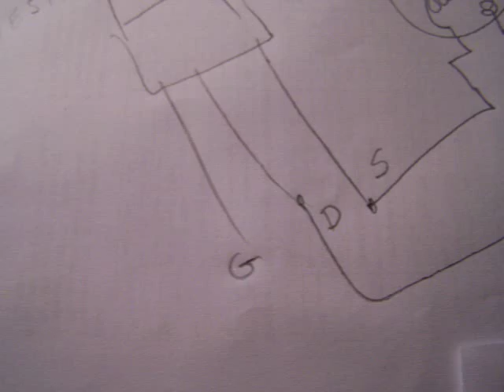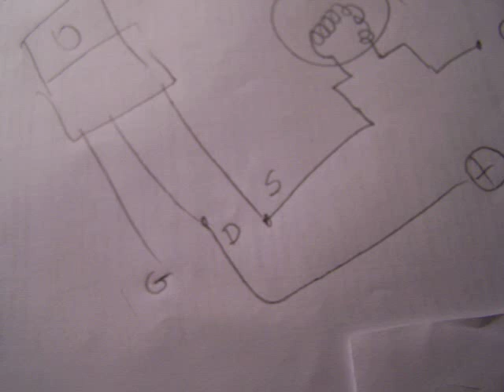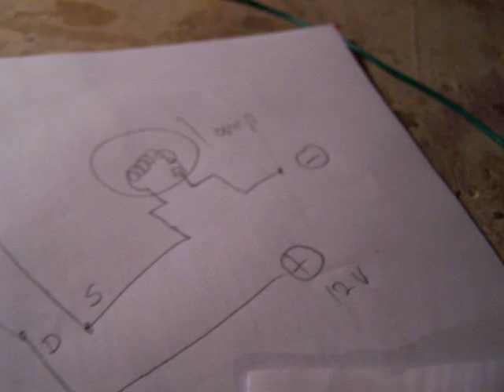silly MOSFET testing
Links to more video's in the "comment" section from my channel trailer "radiofun232 on You Tube". Correction to the video: inside of my body = in stead of my body. How electronics can get physical. With this wet finger test and a bicycle lamp from 6 Volt you can find out whether your 3-pole semiconductor has a gate, drain and a source (or a base, collector and emitter) and which lead is the gate/base or drain/collector or source/emitter. The applied voltage is 12 Volt. You only need two wet fingers (left and right hand!) and (thus) your body acting as a resistor between 10 K and 30 K (with wet fingers). Sorry for all these "eating" sounds. Completely silly method, but it works.

Be aware of that, I saw on the internet my circuits reproduced in a poor or even not proper way.  I can not help that, sorry. Update 1 June 2019.